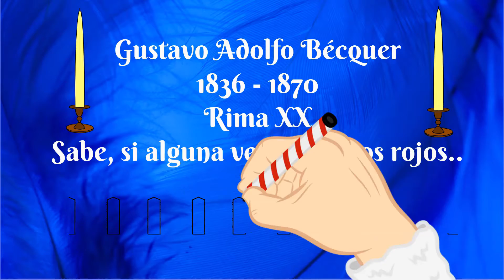Poemas, "Sabe, si alguna vez tus labios rojos..." Gustavo Adolfo Bécquer, Rimas y Leyendas.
Poemas, Rimas y Leyendas Gustavo Adolfo Bécquer.
Rima XX, "Sabe, si alguna vez tus labios rojos..."
Rimas y Leyendas
Gustavo Adolfo Bécquer
Spanish Edition-Edición Española
Pantianos Classics
Publicado por Pantianos Classics
Sources:
The Caring Touch by Patrick Smith
Dramatic Theme Indie Acoustic Guitar Ballad by Media-Music Group
Sad Drama Cinematic Strings Trailer by Media Music Group
Claire De Marzo by Style da Kid, Vasile Mlhalca

Intro and outro Photo by Artem Podrez from Pexels